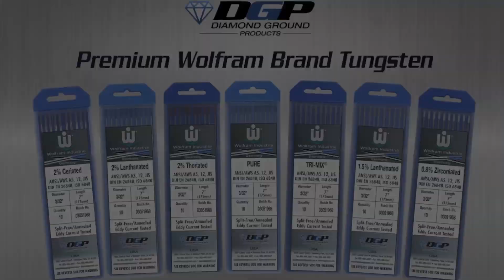DGP Diamond Ground Products homepage video